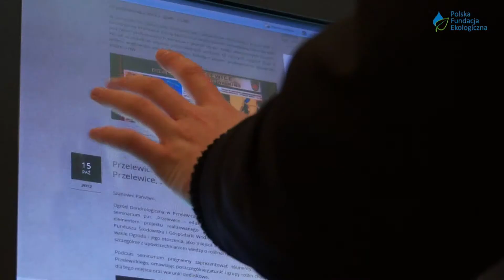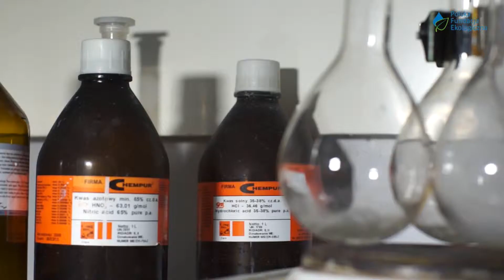Szlakiem ekologii - PRZELEWICE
Ogród Dendrologiczny w Przelewicach. Film pochodzi z publikacji „Szlakiem ekologii" sfinansowanej ze środków Wojewódzkiego Funduszu Ochrony Środowiska i Gospodarki Wodnej w Szczecinie.